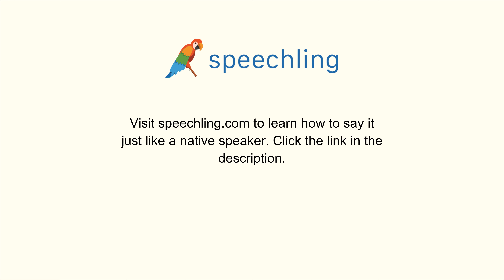イタリア語で"ドアを開けてください。"の発音の仕方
男性コーチ
Apri la porta.

女性コーチ
Apri la porta.

ドアを開けてください。